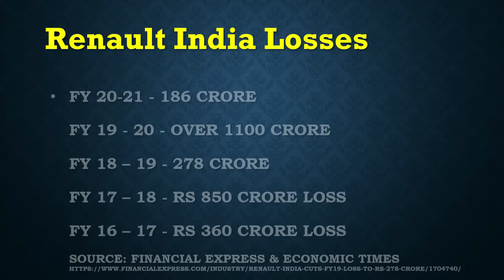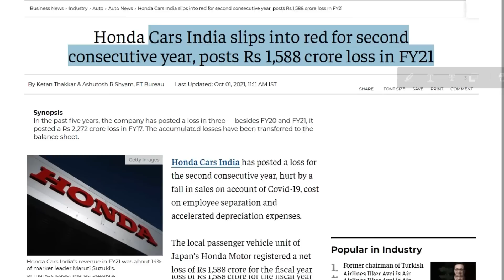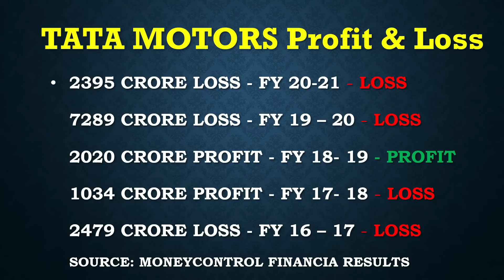LOSS MAKING CAR COMPANIES IN INDIA. EXCLUSIVE REPORT !!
Here is detailed Financial Analysis including Sales of Leading Car Manufacturers in India. Know which companies are profitable and which in losses including sales and segment wise analysis.